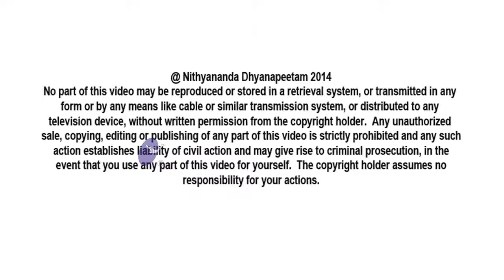Remember for the Right Reason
In today's (3rd February, 2014) Morning Satsang, Paramahamsa Nithyananda delivers important insights on how incompletions happen. Patterns begin when they enter our system via our muscle memory by remembrance. We make patterns start happening in our lives when we rehearse them repeatedly -- they become part of our biomemory. We manifest failure when we relive these incompletions. Let us be conscious of what and who we remember, keeping the good stuff as members of us!

I will expand on a few important truths about Completion and Kalpataru.  Please listen!

Incompletions just remembered become your muscle-memory; it upsets you, puts you in low mood. Incompletions rehearsed again and again become your bio-memory; when something becomes your bio-memory, you simply make that start happening in your life. Incompletions re-lived unconsciously become your failure. Understand?

• Incompletions remembered become your muscle-memory.
• Incompletions rehearsed become your bio-memory.
• Incompletions unconsciously re-lived become your failure.
• If you consciously re-live the incompletions and relieve them, it becomes liberation.

So, listen! Step-by-step I am explaining.

Remembering is the way anything enters into your system. Please understand, practice makes you a Yogi. "Manana" -- intranalysing -- makes you a "Jnaani". Action makes you a great "Karma Yogi".

Remembrance can either make you a great devotee if you are remembering the right things, or, if it is an unconscious flow of remembrance, it can destroy your life and make you a failure. Please understand, what you remember again and again is very important. It is for the sake of right remembrance, the lifestyle in spiritual pilgrim centres or monasteries is taken up. One of my Swamis was telling me: 'Swamiji, there is a place where they make you speak in Sanskrit, think in Sanskrit, write in Sanskrit. Within fourteen days they will make you fluent in Sanskrit!' I immediately told him to find out the details. And I am going to go for that course! Please understand, I am going to attend this course! Even I know a little bit of Sanskrit. I want to speak Sanskrit fluently. I am going to attend this course. And my Swami said, 'No, no, Swami! We can get those teachers to the ashram to teach us.' I said, No, no! If you have to learn, you have to be a student. You have to go to their place. ' "Tad Viddhi Pranipatena Pariprasnena Sevaya" ("Just try to learn the truth by approaching a spiritual master, inquire from him submissively, and render service unto him"). Whatever offering you need to give to the Guru, with that, with that humbleness you need to go to THAT place. I said, 'May be some twenty-thirty of us, all our sannyasis, we will all go together and we will stay and learn in their campus, in their place.' Wherever you live, those things you remember.

Please listen! Your remembrance is very powerful and very important. Where you stay instigates your remembrance. What you remember inspires your muscle-memory. Whatever gets into your muscle-memory, naturally finds place in your bio-memory. Whatever finds its place in your bio-memory finds places in your life. It is like, if somebody has entered your house, naturally he can find a place in your bedroom. If he finds a place in your bedroom, he can find a place in your bed! So, understand, be very careful about whom you are allowing in your house, in your bedroom. Don't be unconscious. At least, in the house, you know which is the hall (living room), which is the kitchen, which is the bedroom, and you can stop somebody in the hall or kitchen. But, in your inner-space, you don't know the clear demarcation of which is bio-memory, and which is muscle-memory, and all that.

Yesterday I was seeing an ad, a big advertisement about some cigarette. I was thinking, 'Come on! In India, about cigarette and alcohol they can't put an advertisement! How they are putting this?' Then I understood. Below the advertisement of the cigarette. it is like making fun. below the advertisement there is a line: "Tobacco Causes Cancer". HAHAHAHAHAHAHA...! Understand, why I am talking about this advertisement you need to know. When you start smoking, it only starts as a remembrance. Without you even knowing, it already gets into your muscle-memory, it gets into your bio-memory, it just becomes "intimate" enemy! You want to get rid of it; but you neither can get rid of it, nor can you do anything about it. It becomes an irreparable part of you. Many times, anxiety gets into you as a security. But, finally, your army itself becomes your prison guard. Whom you think as your army, finally turns the gun towards you and he becomes your jail guard, your jailer! Anxiety enters into your home, saying, 'I will protect you. I will inform you whenever there is a danger. I will save you.